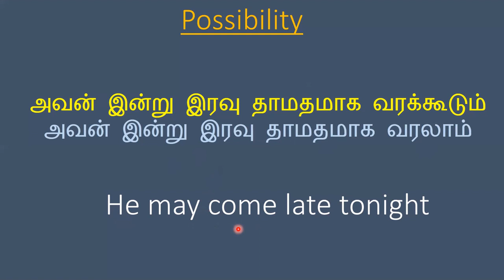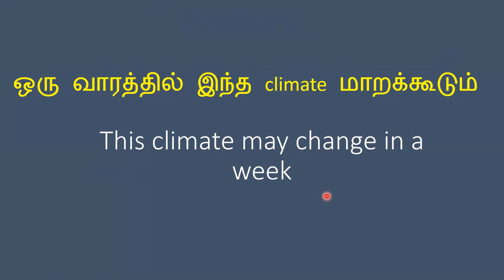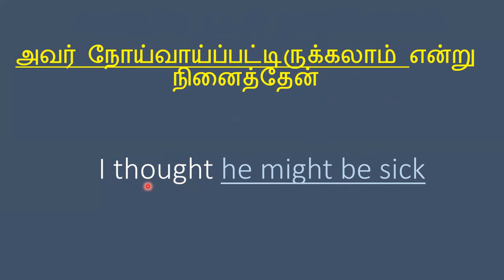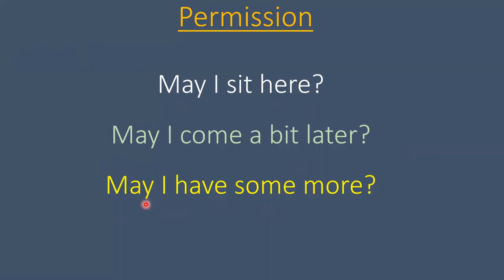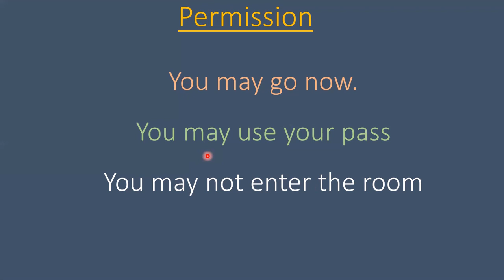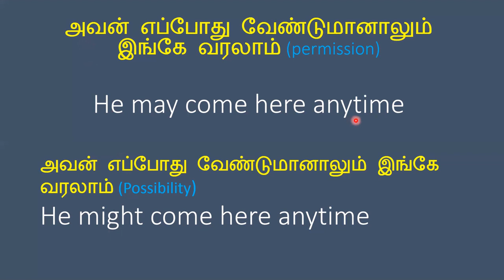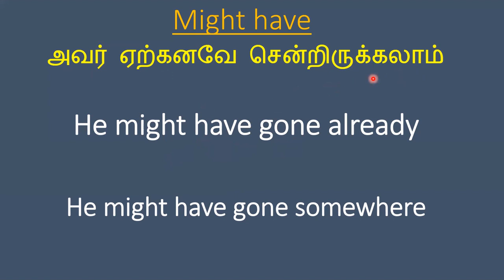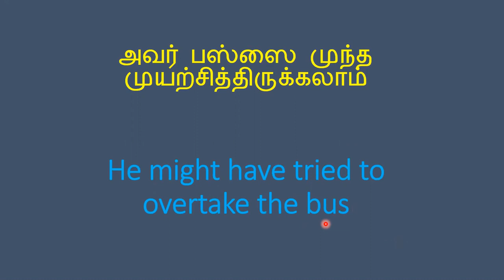MAY and MIGHT | Modal verbs | Basic English Grammar | Learn English Through Tamil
In this video, you will learn how to use MAY and MIGHT correctly.